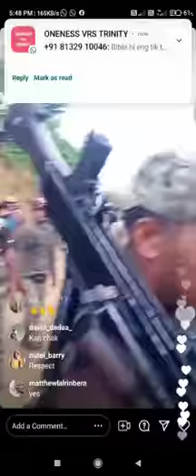Mizo sipai huaisen tak2 te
Go follow - fbeat_official (IG account)